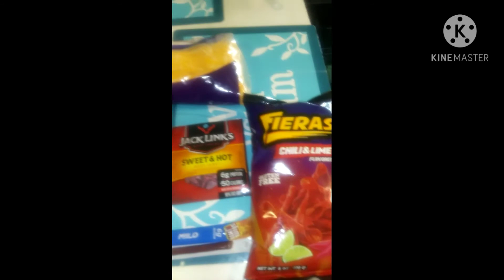"Hood Cooking Chronicles" Today's Menu : Hood Slam😂🔥🔥